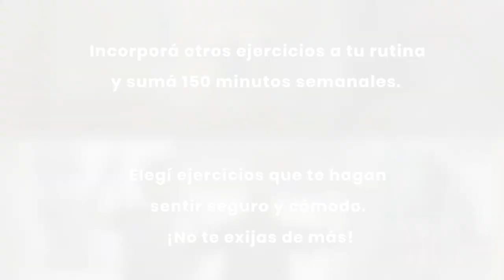Capítulo 3 | Durante esta cuarentena, quedate en casa y mantenete activo